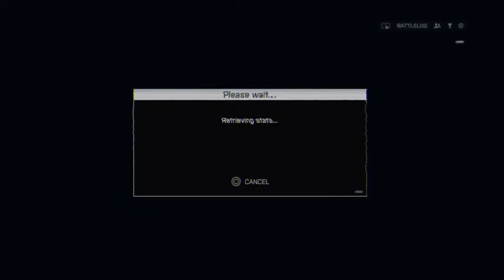B1ack in Battlefield 4